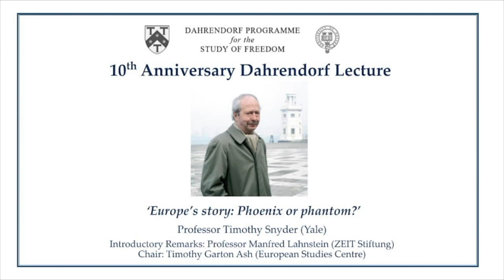Introduction to Europe's Story: Phoenix or Phantom?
Introductory remarks by Professor Manfred Lahnstein (Zeit Stiftung) to Professor Timothy Snyder's lecture entitled 'Europe's Story: Phoenix or Phantom?' at the 10th Annual Dahrendorf Lecture, May 2019.